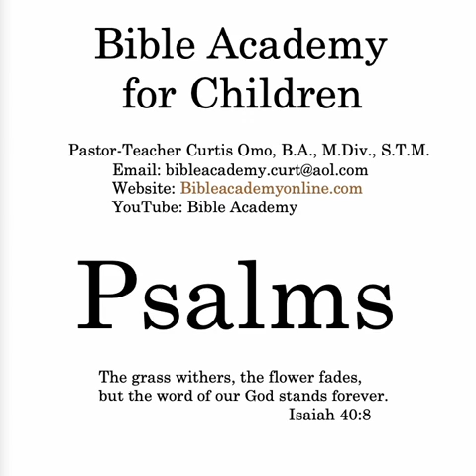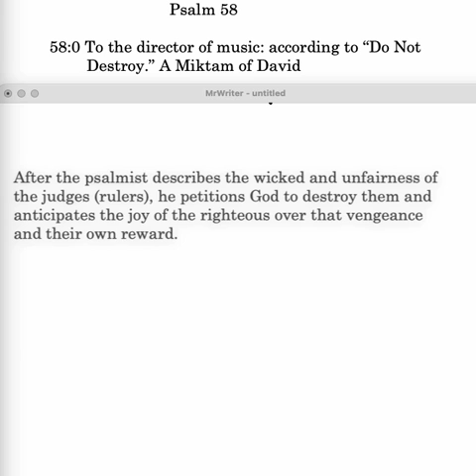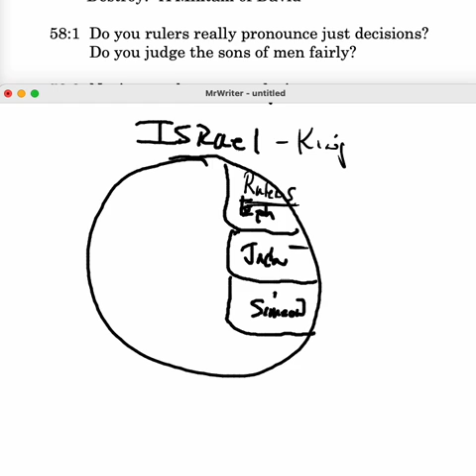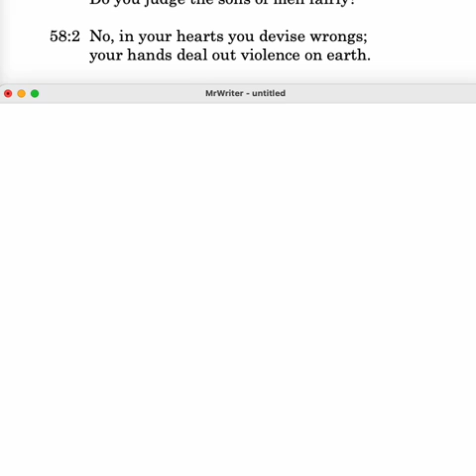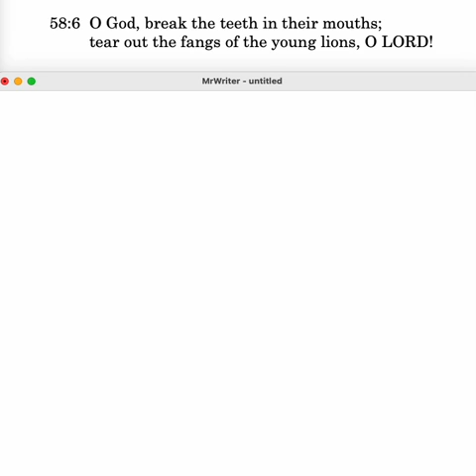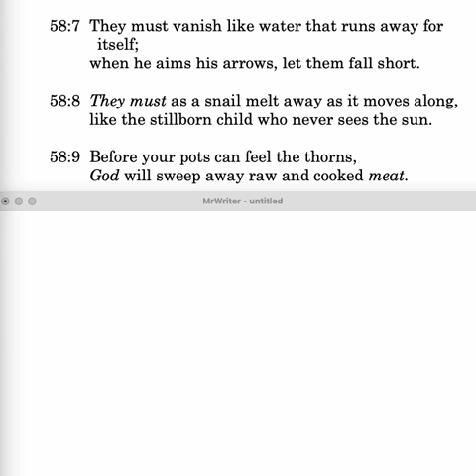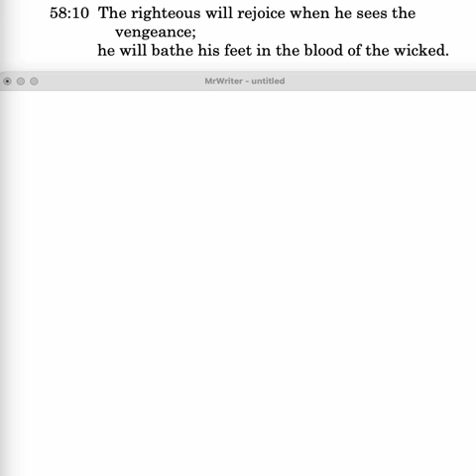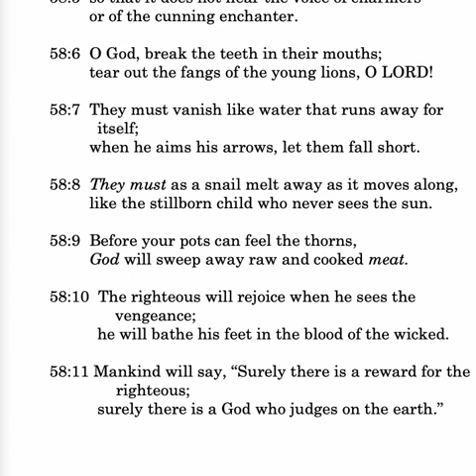CS Psalm 58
Psalm 58: A National Lament; accusation of the judges; God judgment; bad hearts; venemous tongues; their violence; petition to destroy; joy and reward for the righteous.